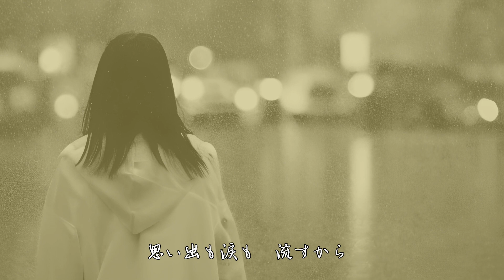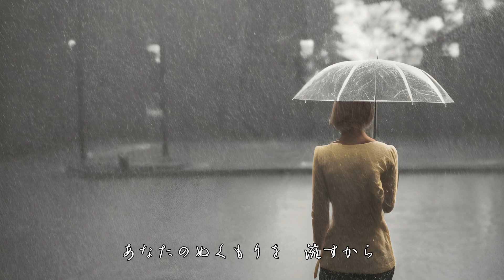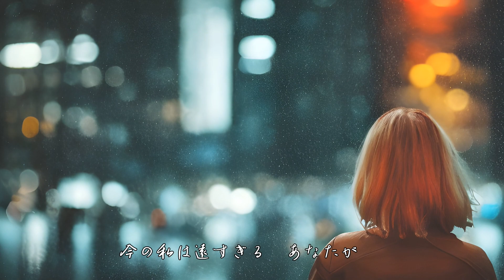雨 / 森高千里 / 男性によるカバー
作詞：松浦誠二
作曲：斉藤英夫